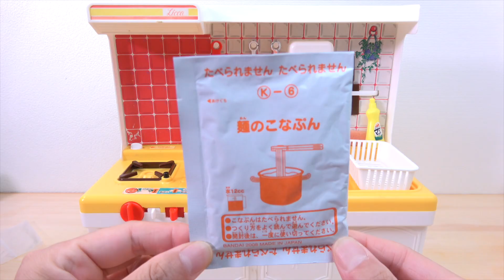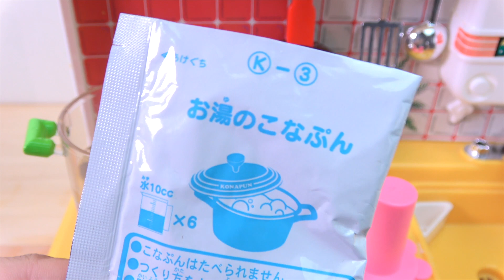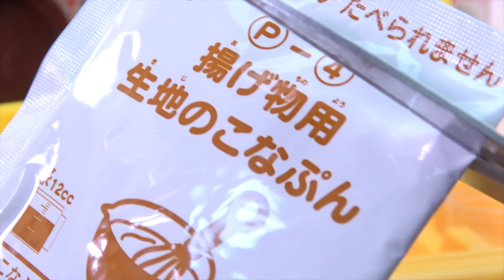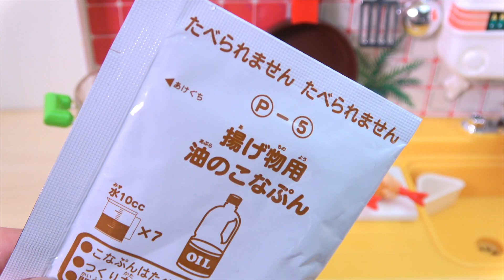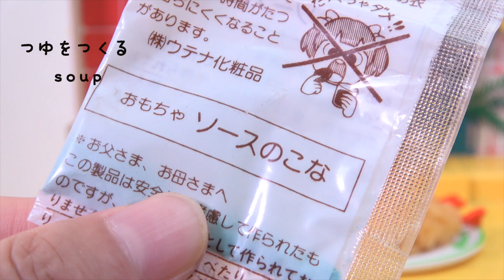【KONAPUN】ミニチュア天ぷらうどんづくり ※おもちゃなので食べられません！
本物そっくりな天ぷらうどんをリカちゃんキッチンで作りました。

I Made Japanese Food 『Shrimp Tempura Udon』
※inedible
♡BANDAI konapun Cooking studio バンダイ こなぷん クッキングスタジオ

お手紙は所属事務所UUUMまでお願いします♡
〒107-6228 東京都港区赤坂９−７-1 ミッドタウンタワー28階
UUUM株式会社 ミニチュアルーム 宛